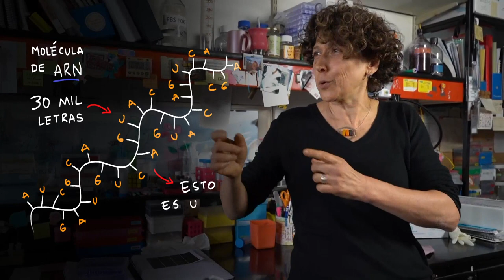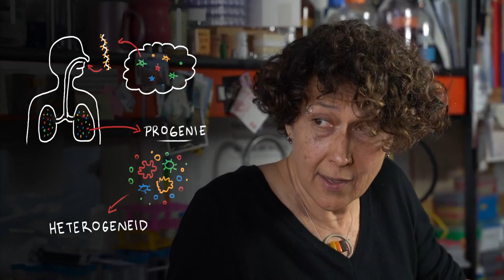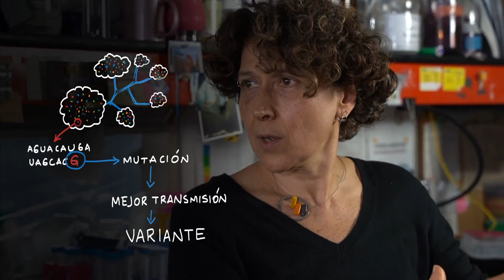¿QUÉ ES UN VIRUS? - Clara Cantore y Andrea Gamarnik - MusicaPorLaCiencia en el Laboratorio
¿Qué es un virus y cómo surge una variante? ¿Por qué es importante vacunarnos masivamente? ¿Qué pasa con los anticuerpos en función del tiempo? Entre canciones e investigaciones, Clara Cantore (música) y Andrea Gamarnik (científica) conversan mano a mano en el Instituto Leloir.

♫ Intro: 00:00
Pandemia y vacunación: 01:01
♫ Zona de promesas: 2:43
¿Qué es un virus y qué es una variante?: 6:28
Anticuerpos en función del tiempo: 11:52
Despedida: 13:42
♫ Todo cambia: 14:25

FICHA TÉCNICA
Producción: Santiago Alonso
Dirección: Santiago y Martín Alonso
Edición: Martín Alonso
Cámaras: Joaquín Mendez y Emiliano Penelas
Dirección de fotografía: Emiliano Penelas
Gaffer: Dario Longobucco
Sonido: Martín Bergallo - Desdemona Estudio.
Fx: Pablo Isola
Animación: Ignacio Angera
Guión: Andrea Gamarnik - Santiago Alonso

VERSIONES
Zona de promesas (Gustavo Cerati): Clara Cantore y Manuel Rubio
Todo Cambia (Julio Numhauser): Clara Cantore